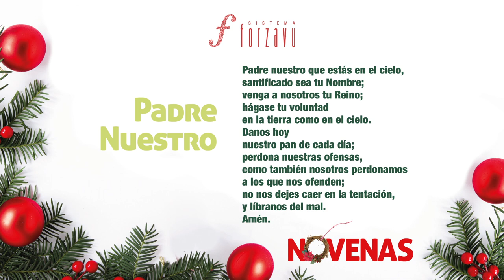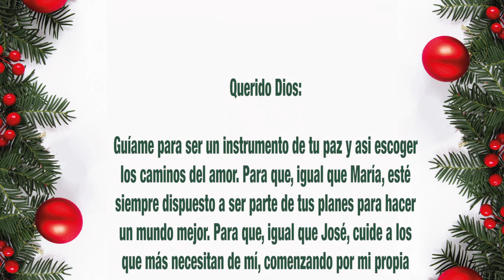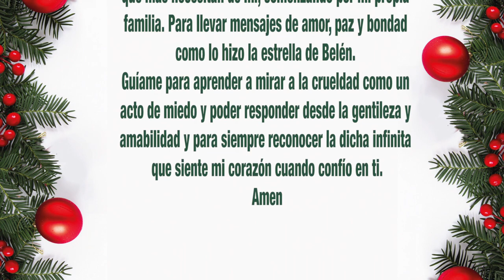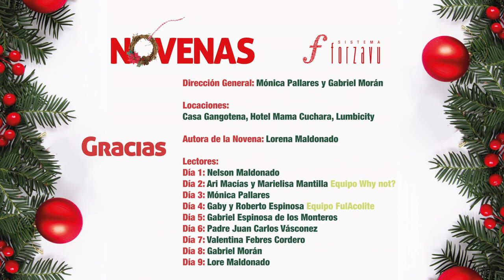Novenas Forzavu - Día 9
Canta junto a los grupos vocales del Sistema Forzavú el cuarto día de la novena. Hoy, junto a Lore Maldonado, escritora de la Novena, mamá de una Toddlers Forzavu y artista de Women Forzavu.

En este último día, tendremos los cantos de:

WOMEN FORZAVU

Ana Belén Nieto
Ana María Enríquez
Carmen Lasso
Estrellita García
Gizella Greene
Ma. del Mar Landete
Patricia Galarza
Raquel Vélez
Sofia Carrillo
Vero López
Ana Cristina Saltos
Ana Karina Parra
Andrea Cobos
Andrea Landázuri
Annelie Laubach
Antonella Jarrín
Belén Sevilla
Carolina Recalde
Cristina Pinto
Gabriela Andrade
Isabel Diez
Karla Moscoso
Karlex Cumana
Ma. del Rosario García
Ma. Elisa Mantilla
Male Stoyell
Mandy Passano
Marcela Vela
Marisol Vásconez
Mariuxi Robayo
Martha Ponce
Mireya Perez
Mishell Vaca
Patricia Arboleda
Sonia Terán
Viviana Veloz
Sonia Rosenfeld
Valentina Sosa
Verónica Zambrano

TODDLERS Forzavu

Ana Sofia Herrera
Ariana Freire
Arya Shumate
Elisa Huertas
Joaquín Prado
Julia Hinostroza
Nicolás Huertas
Valentina Game
Valentina Rueda
Samuel García
Victoria Toral
Micaela López
Mila Jácome
Adriana Maldonado
Amelia Araujo
Arya Shumate
Cami Paredes
Carmen María Jarrin
Emiliana Correa
Juan Pedro Suárez
Julia Paredes
Martina Cadena
Mila Abdo
Nicole Hahn
Rafaela Jarrín
Sara Flores
Victoria Toral

Forzavu MEN

Bernardo Andino
José Álvarez
Camilo Ontaneda
Eduardo Tarre
Francisco Tarre
José Miguel Madera
Sebastián Orbe
Juan Martín Galeas
Pancho Riofrío
Rodrigo Zambrano

Forzavu

Moni pallares
Mika Fortuny
Andre Egas
Ari Macías
Caro Sabay
Gaby Cruz
Betty Coronel
Gaby Pallares
Ana Lu
Cari Saenz
Caro Vivero
Dani Coronel
Dani Velasco
Isa Pallares
Jose Morán
Naty Ordóñez
Alvarito Paredes
Chivis
Mike López
Rafa Trueba
Santi Guevara
Isma Falconí
Feli Saenz
Feli Vacas
José Miguel Madera
Juan Mar Galeas
JuanPa Morán
Mateo Morán
Rodri Zambrano
Gabriel Morán

Créditos

Edición de audio y mezcla:
Jero Cilveti en la Casa Nostra Estudios

Producción, edición y dirección de video y fotografía:
Andrés Vergara en Nous Films

Producción musical: Esteban Acosta y Gabriel Morán
Colaboraciones: Francisco Ruiz (Vocal Percusion y Vocal Bass), Esteban Acosta (Guitarras), Nicolás Cruz (Pianos)
OJO DANIEL PACHECO FALTA
Dirección coral y arreglos:
Mónica Pallares, Gabriel Morán, Isabel María Pallares,
Juan Martín Galeas y Rodrigo Zambrano

Diseño gráfico y manejo de marca: Ma. Gabriela Pallares

Dirección General: Mónica Pallares y Gabriel Morán

Locaciones:
Casa Gangotena, Hotel Mama Cuchara, Lumbicity

Autora de la Novena: Lorena Maldonado

Lectores:
Día 1: Nelson Maldonado
Día 2: Ari Macías y Marielisa Mantilla Equipo Why not?
Día 3: Mónica Pallares
Día 4: Gaby y Roberto Espinosa Equipo FulAcolite
Día 5: Gabriel Espinosa de los Monteros
Día 6: Padre Juan Carlos Vásconez
Día 7: Valentina Febres Cordero
Día 8: Gabriel Morán
Día 9: Lore Maldonado